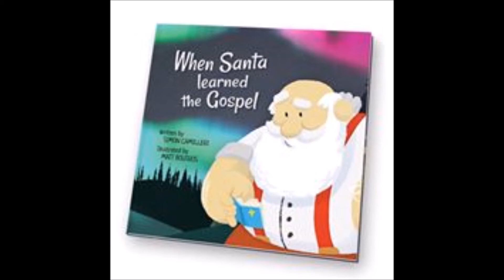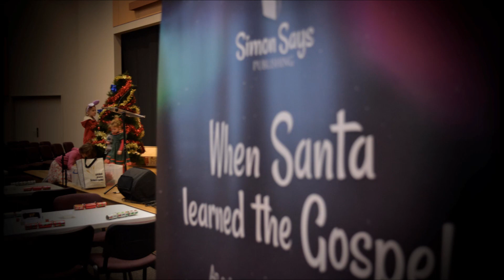What happened when Santa learned the Gospel? with Simon Camilleri (Bigger Questions Ep. 94)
Bigger Questions was privileged to be a part of a book launch for a new book When Santa Learned the Gospel by Melbourne based author Simon Camilleri.

It's a fun conversation launching an original Christmas fable about when Santa first learns about Jesus' message of grace. Unexpectedly, Santa finds himself on his own spiritual and philosophical journey, full of humour, self-reflection, wonder, and redemption. Sure to inspire conversations among children and adults alike - about faith, philosophy, and the various 'messages' of Christmas!

This episode was recorded live in Melbourne at the book launch of When Santa Learned the Gospel in July 2017.